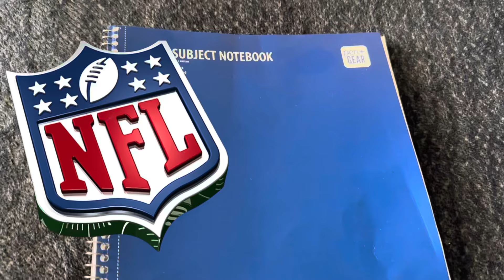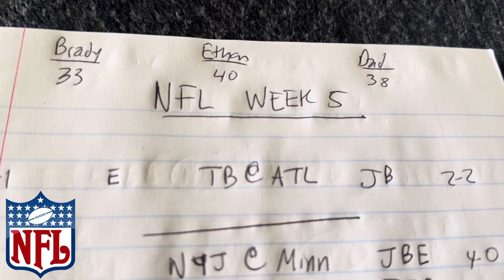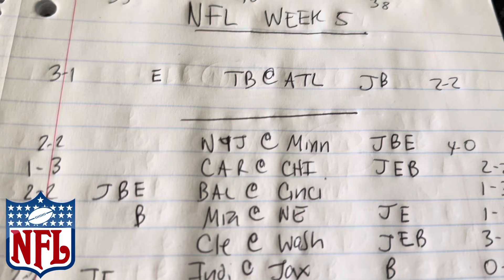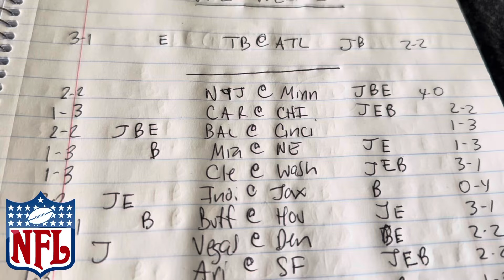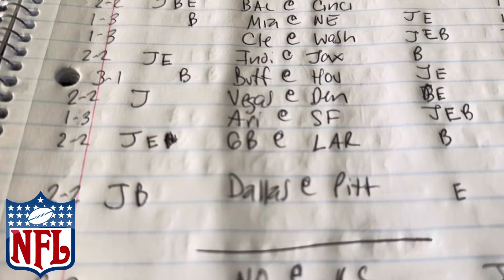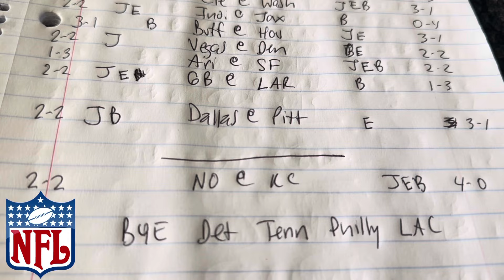NFL Predictions 2024-WEEK 5